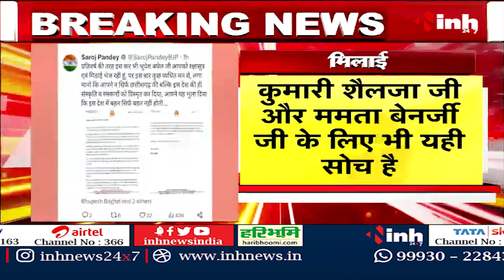Saroj Pandey ने CM Bhupesh Baghel को लिखा पत्र | कहा- भइया आपने मेरे अविवाहित होने का उपहास उड़ाया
INH, Saroj Pandey ने CM Bhupesh Baghel को लिखा पत्र | कहा- भइया आपने मेरे अविवाहित होने का उपहास उड़ाया

Incoming Search Terms: